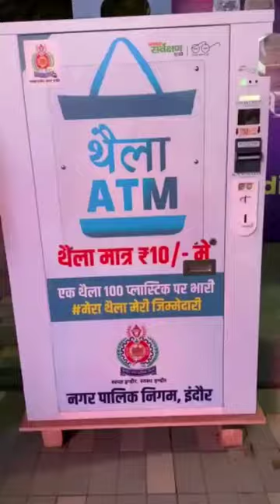इंदौर में सभी जगह 56 दुकान सराफा अन्य मार्केट में थैला ATM लग गई है 10 रु मैं🛍️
mini atm machine,diy atm machine,how to make personal atm at home,how to make atm machine,how to make atm machine at home,atm,best diy atm,diy atm for kids,beginner life,Bank ATM Franchise Business Ideas 2022,Art and Craft,mini piggy bank,chatpat toy,Franchise in India,Chatpat toy tv,simple swipe machine,Mini bank,ATM Machine,Unboxing toys,Atm machine,aadher bypass id kaise le,Franchise Opportunity,Slide Hunt Art,OVI,smart piggy bank,Face Recognition Atm piggy bank,DIY bank,toys review in Hindi,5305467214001,chatpat new videos,paper craft and art,burger,How to make piggy bank,Peephole view toys,Personal bank,Franchise Batao,How To Make ATM Machine From Cardboard,From Cardboard,technical vid